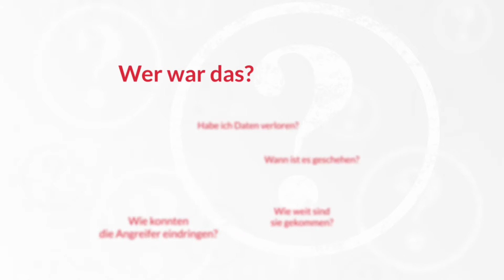FireEye Incident Investigation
Finden Sie heraus, wie Sie einen komplexen Angriff als solchen erkennen und eindämmen und sich gleichzeitig in Echtzeit einen umfassenden Überblick über das Ausmaß der Bedrohung verschaffen.